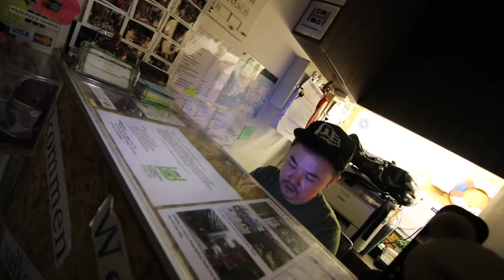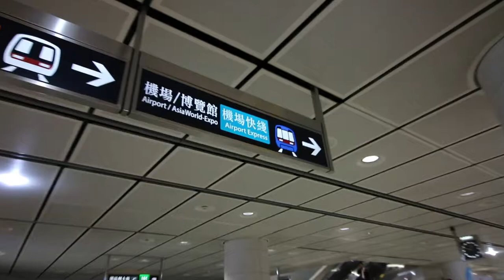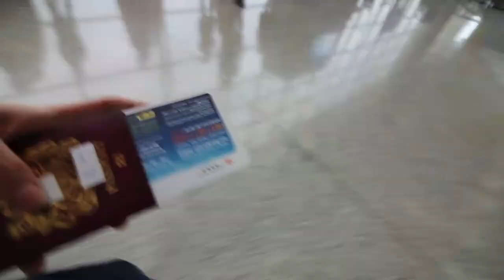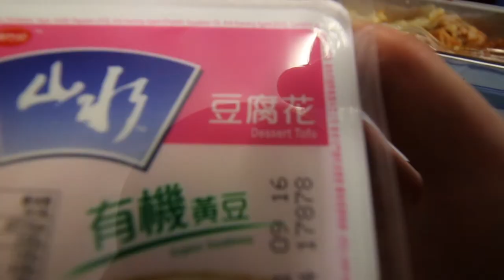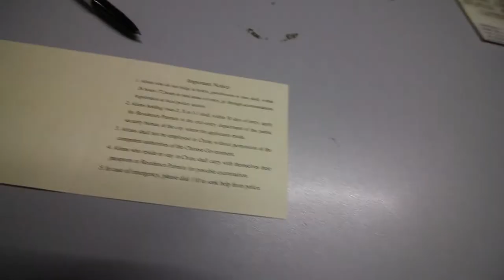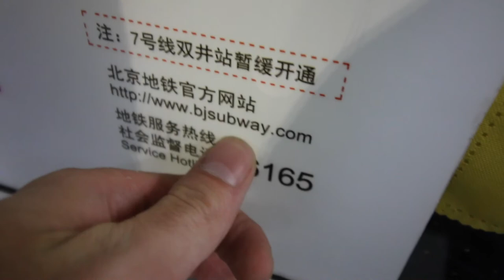I’M COMING FOR YOU, BEIJING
Mainland China is… Different.